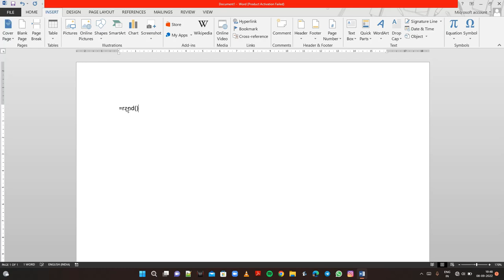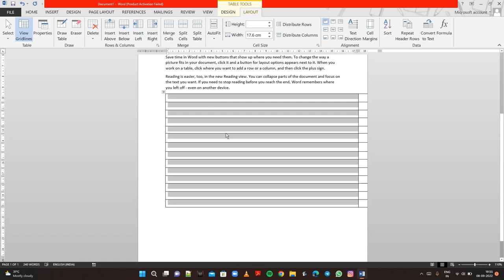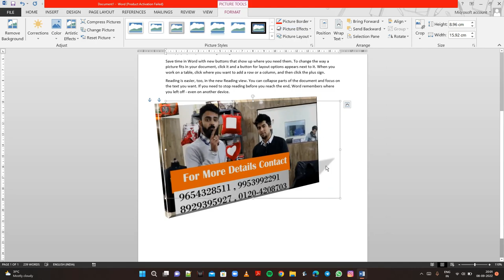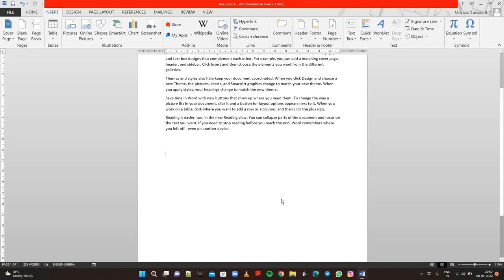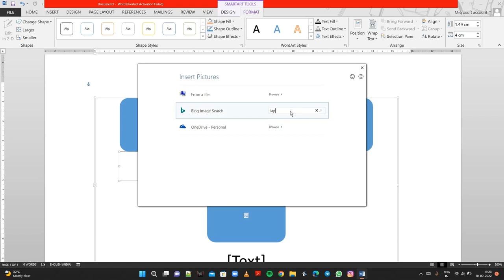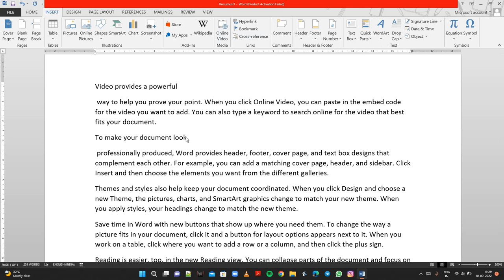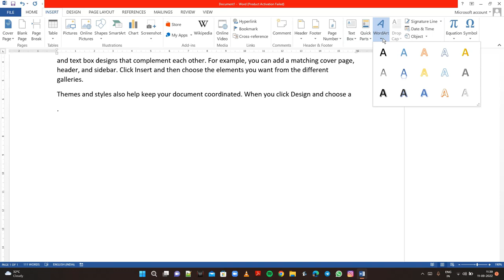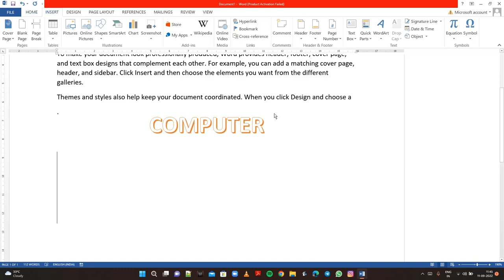Insert Tab in MS Word || MS Word Tutorial || Beginner To Advance